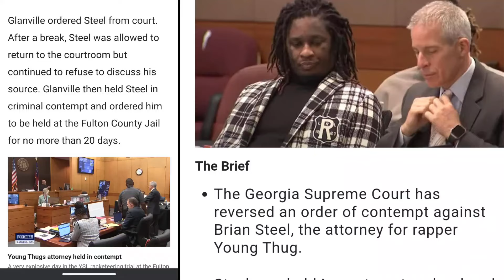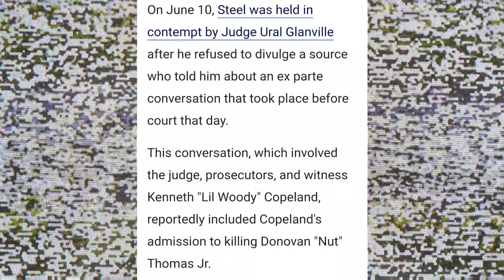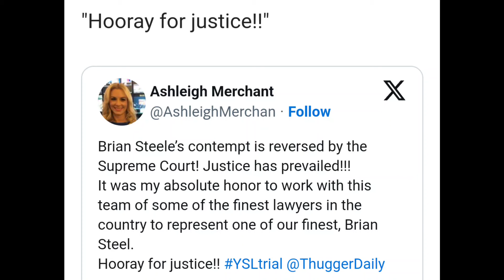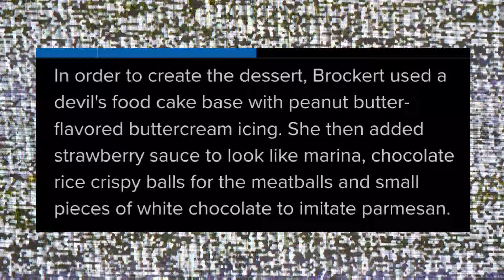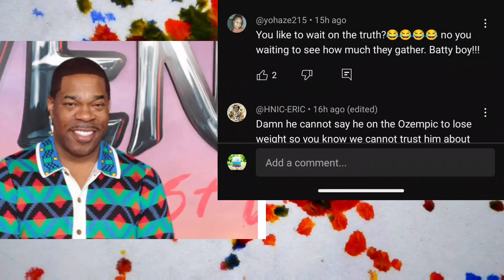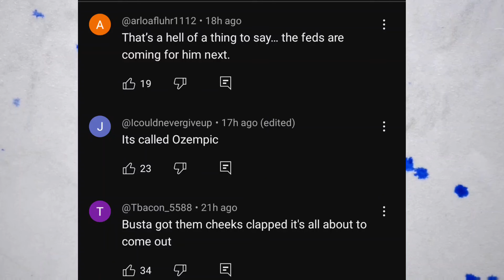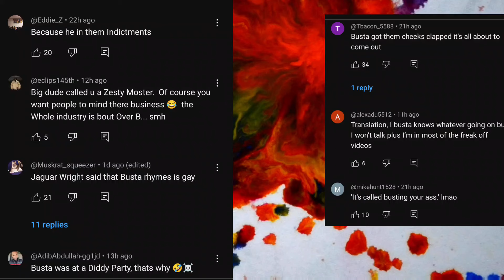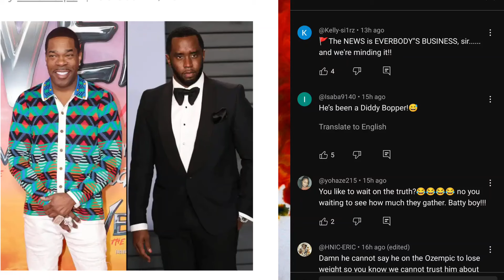EMINEM CELEBRATING BIG DAY HERE WHILE SENDING MESSAGE FROM BEYOND GRAVE, YOUNG THUG LAWYER W,SUSTA⁉️